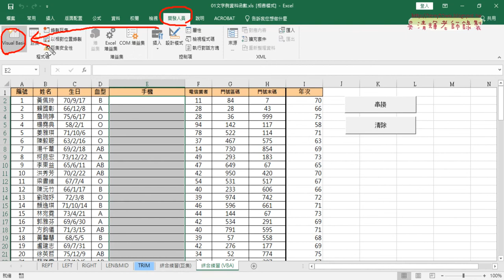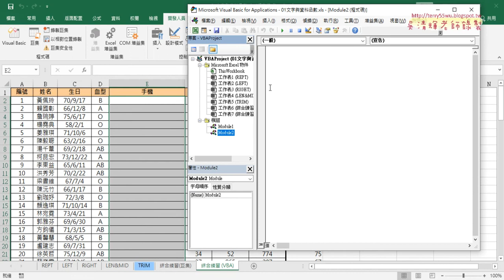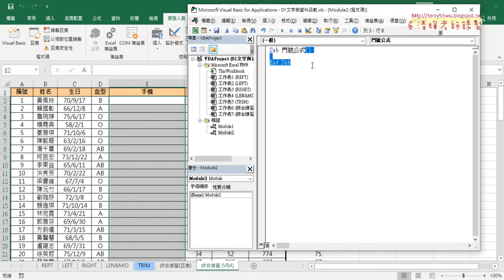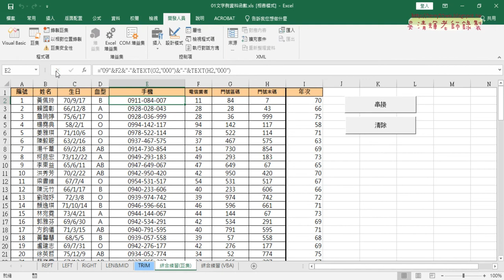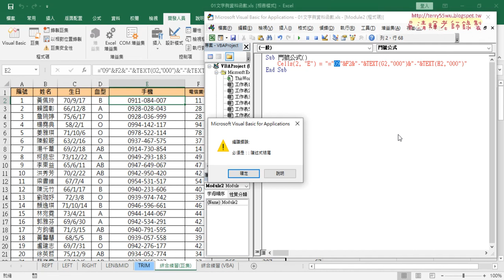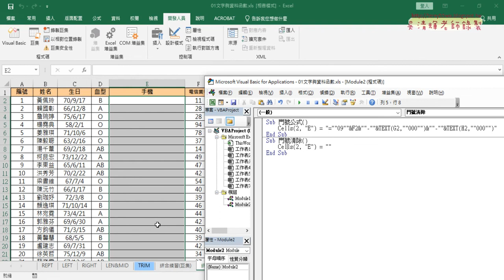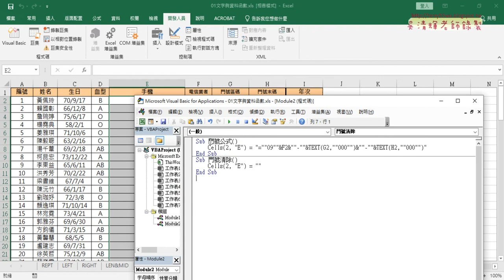02 自行撰寫VBA程式輸出公式